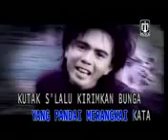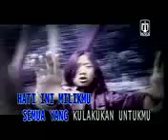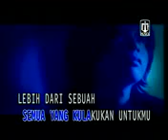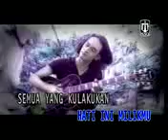Base Jame : Bukan Pujangga